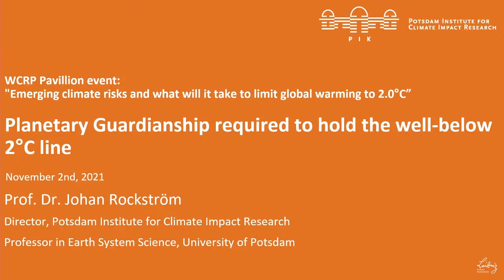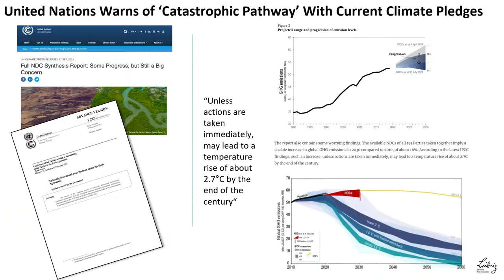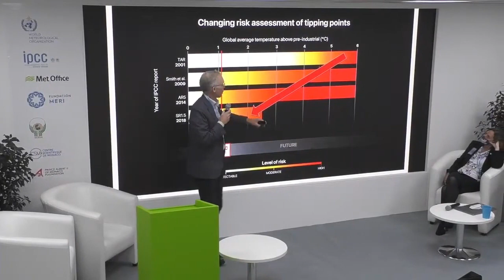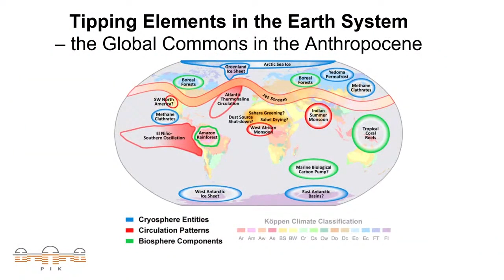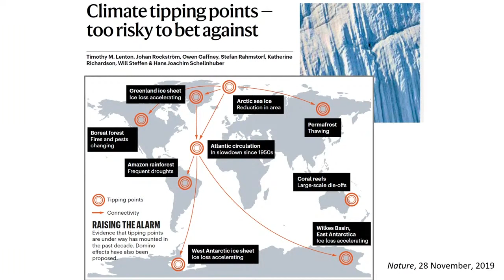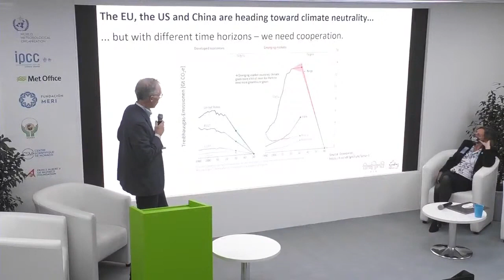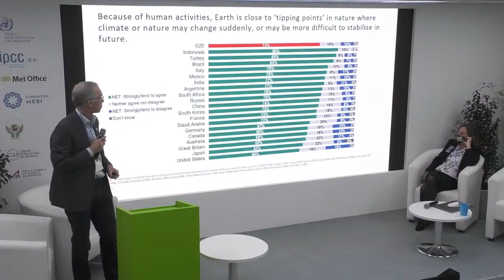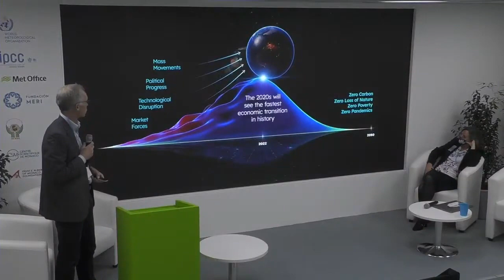Emerging climate risks (COP26 2021) - Johan Rockström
2 November 2021: A joint session was hosted by WCRP, IPCC, and Future Earth at the 2021 United Nations Climate Change Conference (COP26) on Emerging climate risks and what will it take to limit global warming to 2.0°C. This session discussed the risks and consequences of breaching 1.5°C warming and possible transformation pathways that can guide decision-makers and stakeholders.

Speaker: Johan Rockström